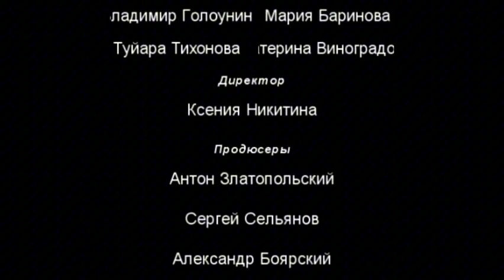симба мини - 2 серия поход. Мультики для детей